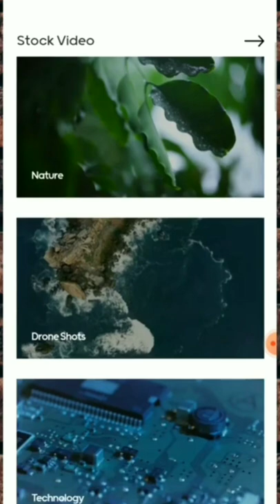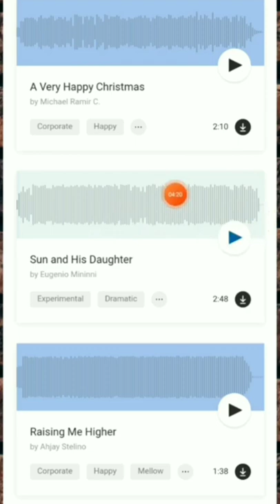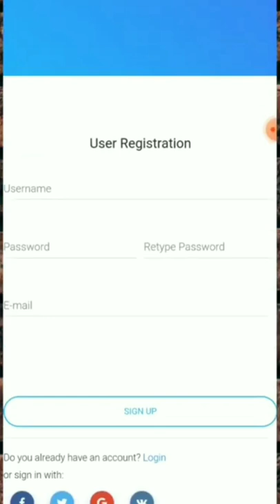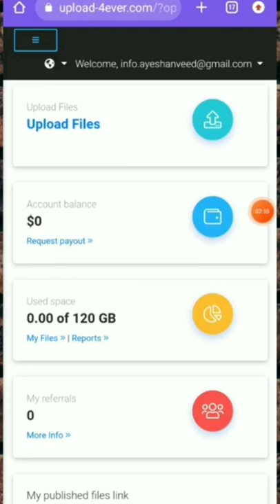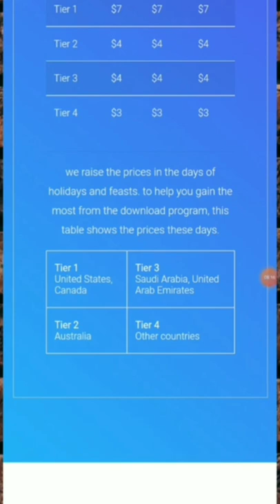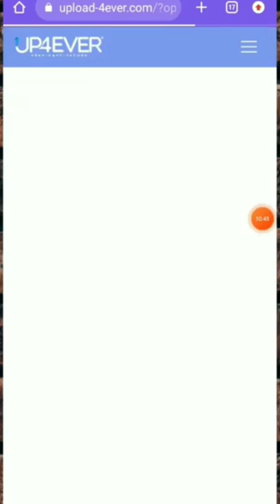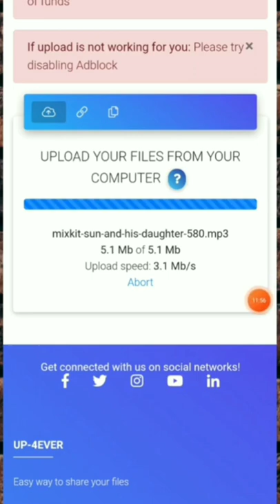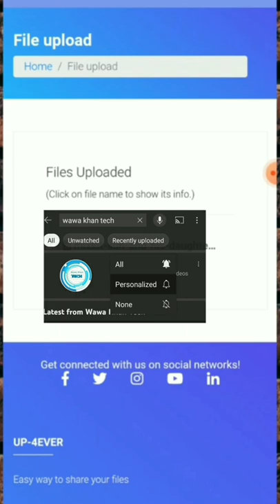Online Make Money by listening Songs | Online earn daily minimum 10$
Online Make Money by listening Songs | Online earn daily minimum 6$
just upload free music and earn forever

make money
online earning app without investment in Pakistan
make money without investment in Pakistan